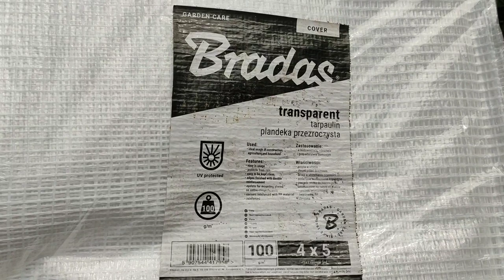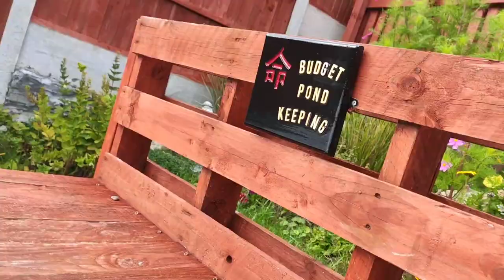cheap easy diy pond cover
in this video I take a short walk around a local ornamental pond

I also start the laborious task of vacuuming out the cloverleaf blanket answer

and finally fitting my budget pond cover mk 2 helping to prevent heat loss over winter

pond dimensions 11f x 12ft 4ft deep

filters Diy wrighty style 4x barrel system

surface skimmer filtered through a sieve bag (will go to a diy sieve bakki shower at some point)

barrel 1 potting grit and gravel with a diy air flush

barrel 2 brushes mats filter foam and filter floss

barrel 3 k1 and other random plastic media moving bed

barrel 4 static alfagrog and white pumice

facebook Budget pond keeping